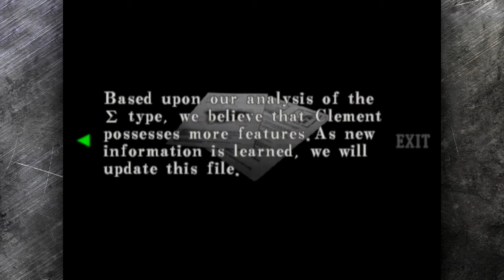Let's Play Resident Evil: Code Veronica (BLIND) [27]: Showing the Albinoid Clemency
See what I did there? No, it wasn't very clever at all, but it had to be done.

Wow, either we're really close to the end or Chris' Antarctic adventure will this massive epic that will redefine how I look at this game.